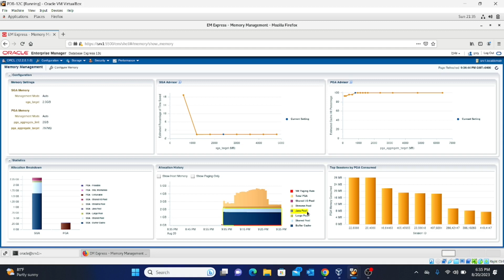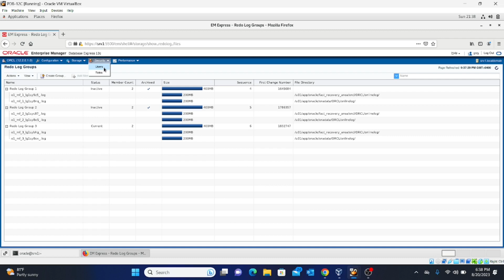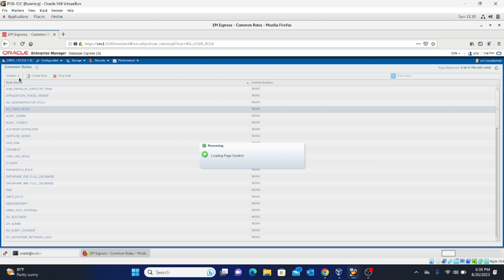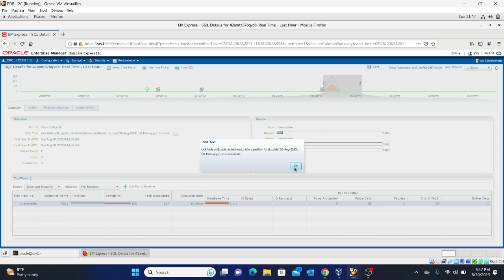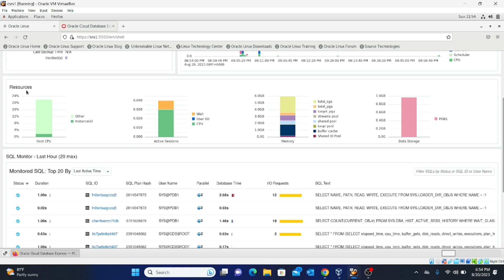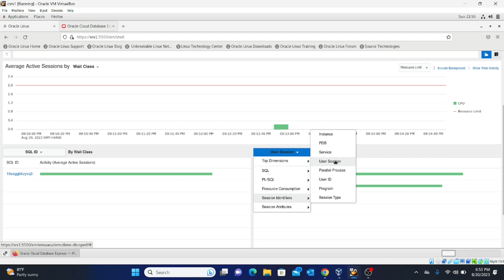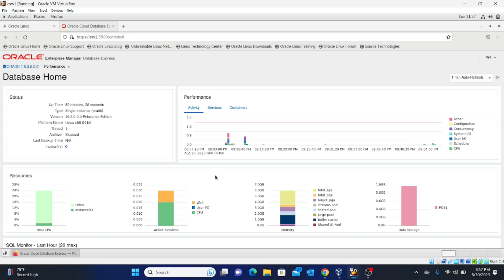EM EXPRESS 12C VS 19C-A WALKTHROUGH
EM Express is a Graphical User Interface tool to manage your database. Watch this video for more details.